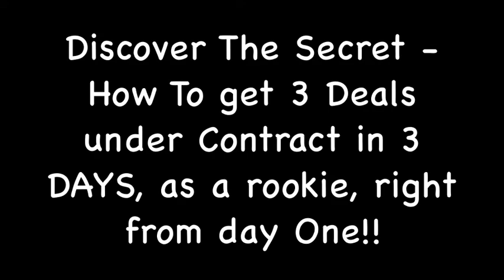3 Deals in 3 DAYS || MyRealEstateDOJO | MrNoFluFF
Listen how my student got 3 deals in 3 days using my program